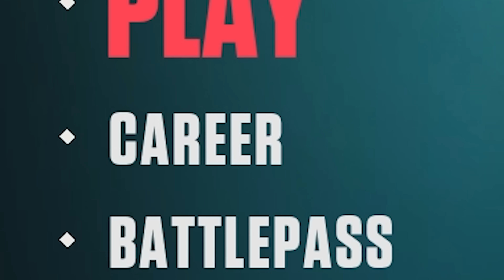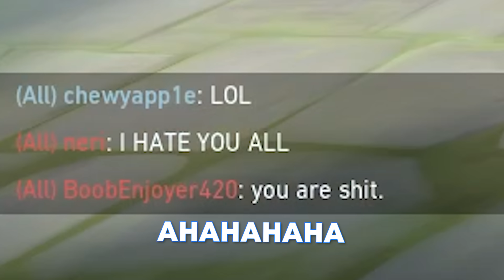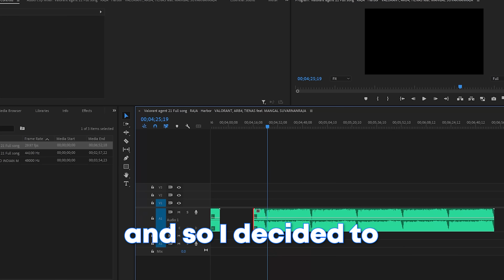What 0 Hours of HARBOR looks like on Valorant...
So I played the new Valorant agent Harbor and learned a lot but most importantly, trolled around with bass boosted music on unsuspecting players

💻My Setup (what I use to record and edit these videos)

// TIMESTAMPS:

00:00 INTRO
00:53 My Harbor was YOINKED
01:18 Learning Harbor
04:00 Warming up!
04:32 Daddy harbor
05:56 BASS BOOSTED
08:37 Baiting People!

// SOCIALS